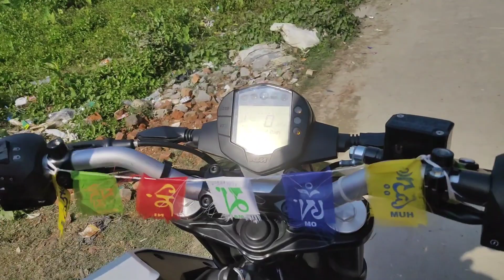stock exhaust modified most loud Duke 200 bs6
stock exhaust modified most loud  Duke 200
most loud buke
stock exhaust
# eiju 01